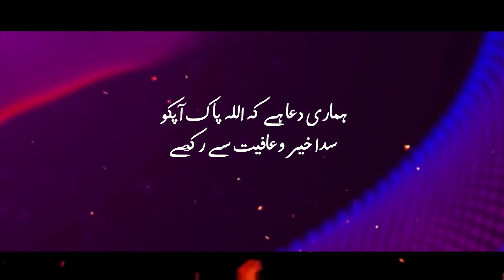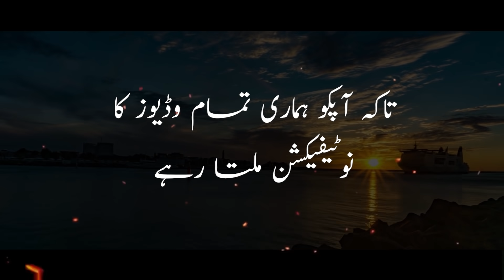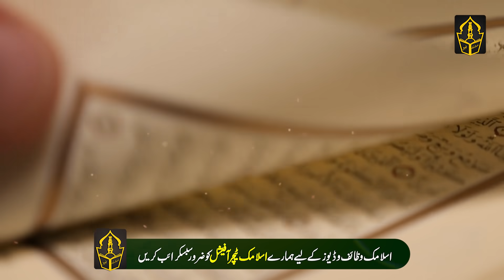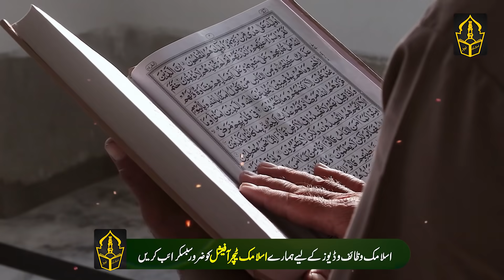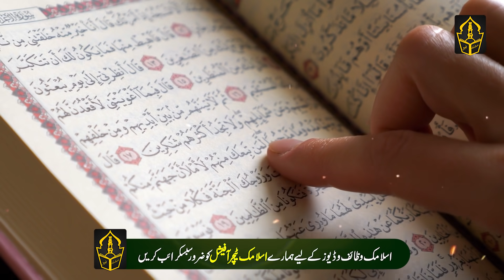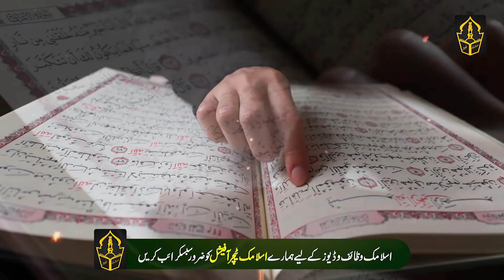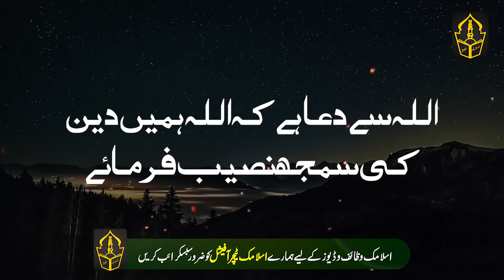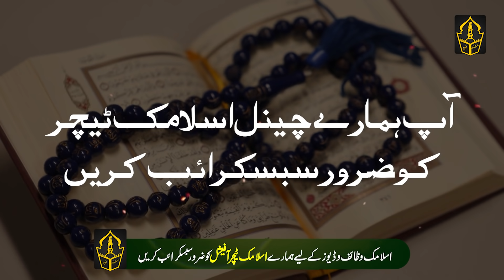Surah Al Fatiha Sar Par Hath Rakh Kar Parhny Ka Kamal | Surah Fatiha Ka Waqia | Islamic Teacher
Hi Friends!! I’m here with this new video of Surah Al Fatiha Sar Par Hath Rakh Kar Parhny Ka Kamal | Surah Fatiha Ka Waqia | Islamic Teacher